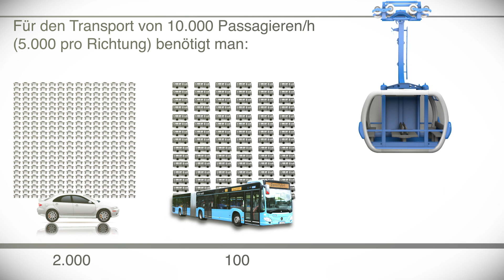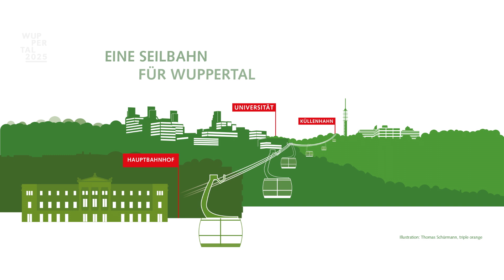Eine Seilbahn für Wuppertal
Im Rahmen des  Strategieprozesses Wuppertal 2025, wurde eine kühne Idee geboren: Der Bau einer Seilbahn in der Elberfelder Südstadt. Diese könnte für eine bessere Anbindung der Universität und der Südhöhen sorgen. Die WSW als städtisches Verkehrsunternehmen wurden beauftragt,  die Machbarkeit des Projektes zu überprüfen. Das Ergebnis: Die Idee ist umsetzbar und wirtschaftlich. Nun müssen Politik und Bürger entscheiden …